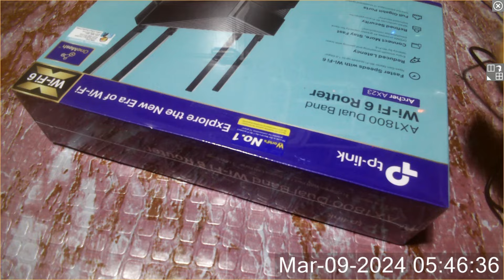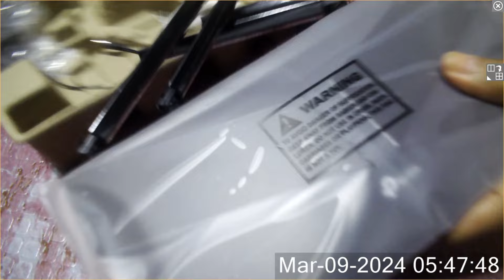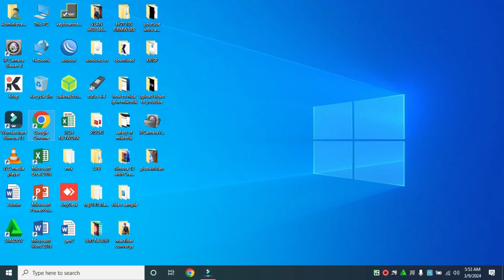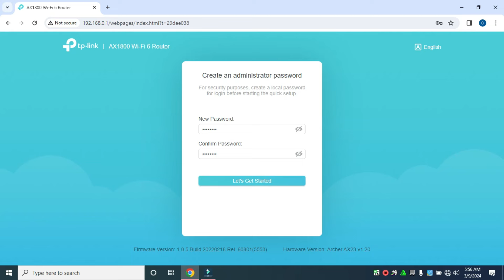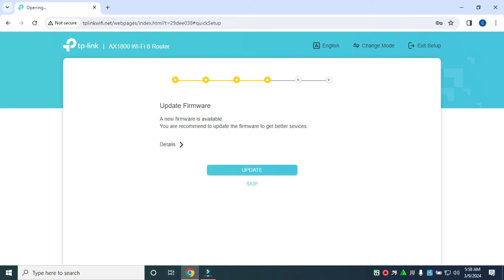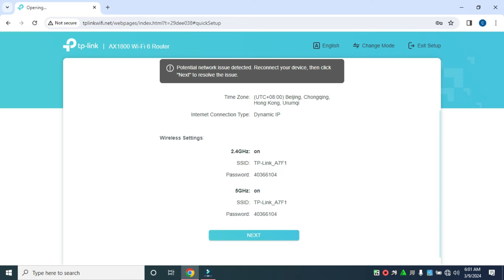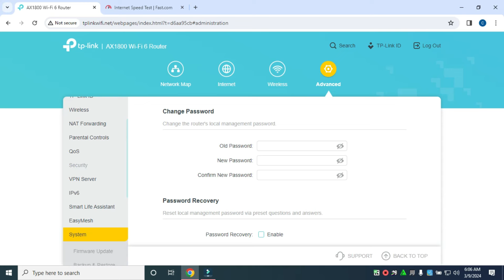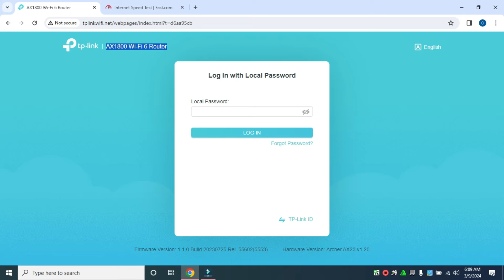TP LINK AX1800 DUAL BAND W-iFi 6 Router UNBOXING & CONFIGURATION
TP LINK AX1800 DUAL BAND Wi-Fi 6 Router UNBOXING & CONFIGURATION